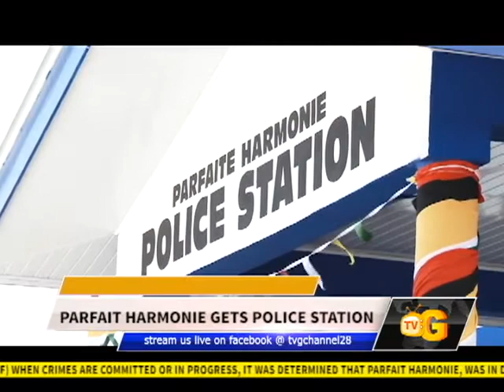PARFAIT HARMONIE GETS POLICE STATION